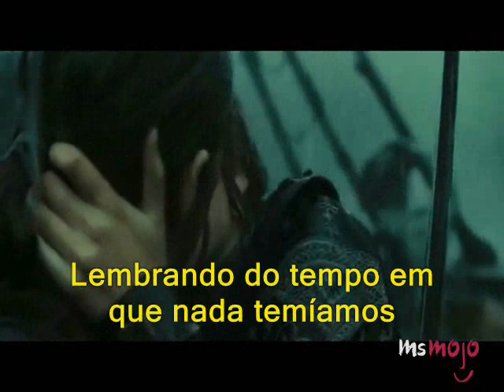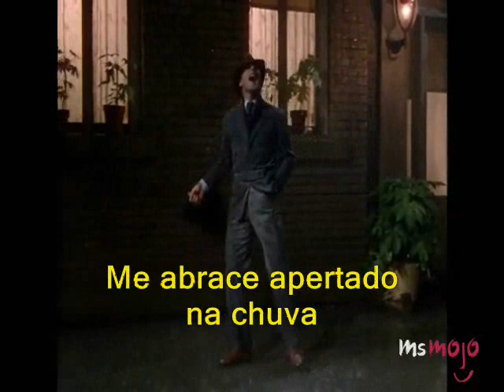Billy Griffin - Hold Me Tighter In The Rain - legendado tradução - clássicos Antena 1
clássicos Antena 1